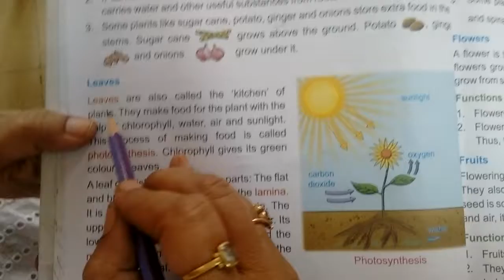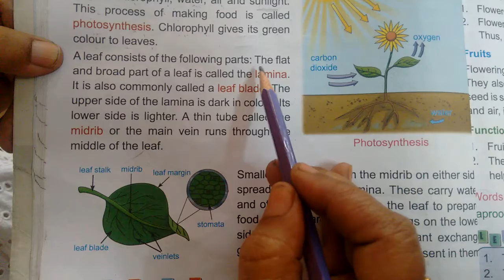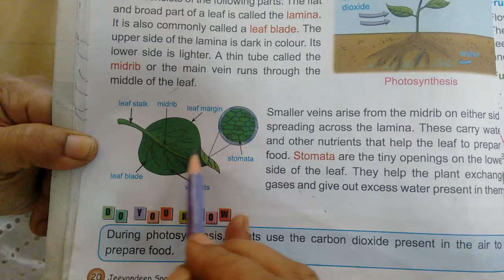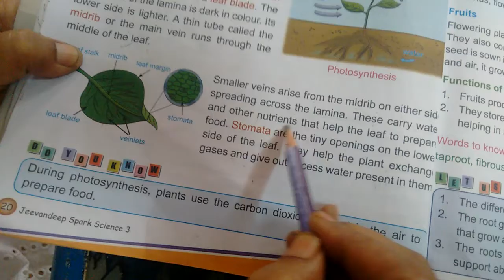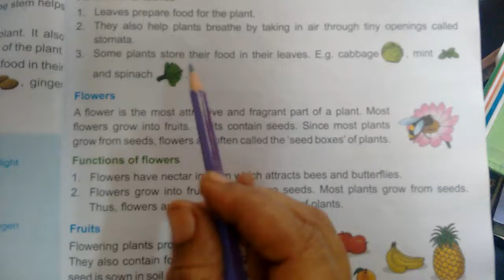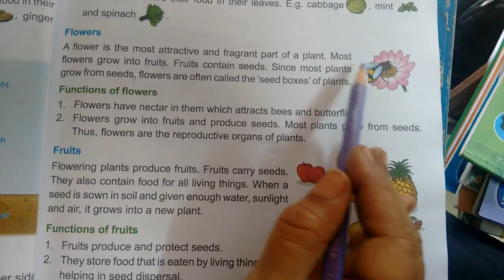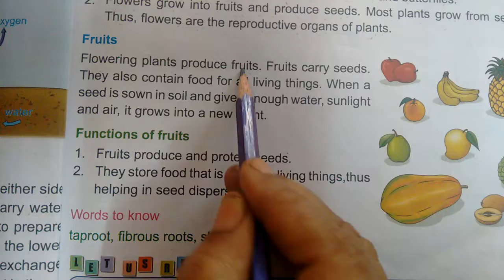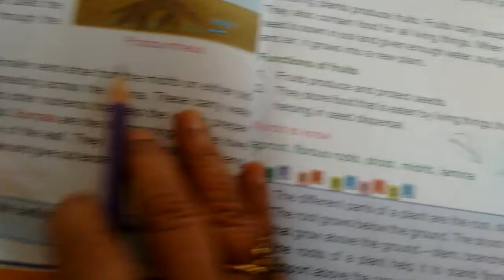3 sci lsn no 3 3